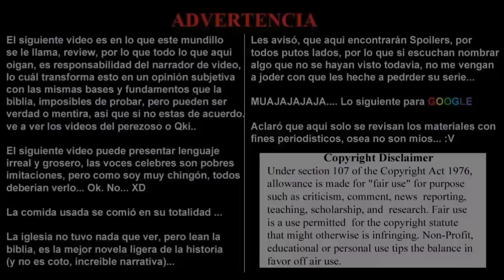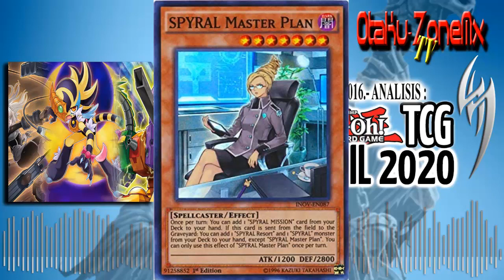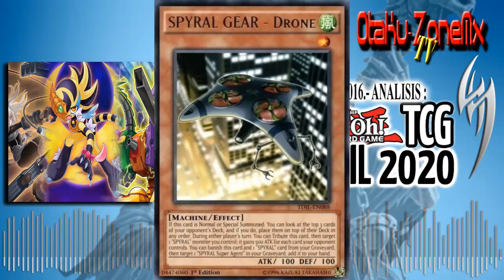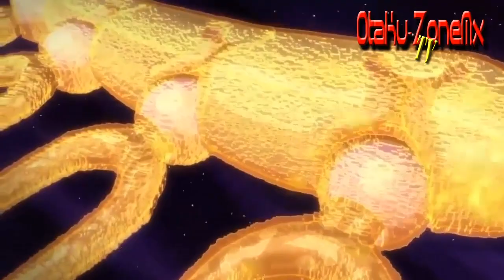BANLIST ABRIL 2020: ¡La Masacre Previa A La Master Rule 420! Parte 2.- TCG, YU-GI-OH!, Reporte 016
Sección del canal, exclusiva del mundo del TCG, ámbito que mucho tiene que ver con este desmadre de Otaku-ZoneMx.

Empecemos fuerte con uno de los mejores TCG que existen, Yu-Gi-OH!

Con eso en mente, analicemos algo que modificara el metagame para este cambio de Master Rule.

La poderosa BANLIST.

De hecho, la lista más salvaje y brutal en años. Una carnicería que le pego a todo lo meta.

La previa, antes del cambio de rulling, que a su vez, hace un reseteo, de lo poderoso en el formato.

Hagamos desmadre banda.

Nuevo agregado

Otaku-ZoneMx

Otaku-ZoneMx Project

The Blogs